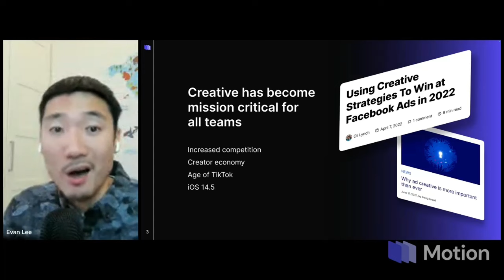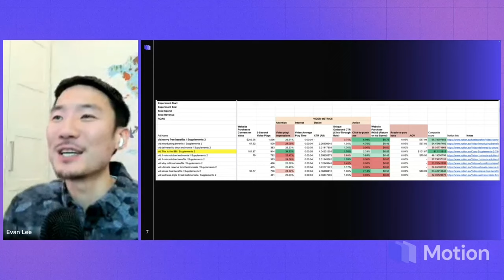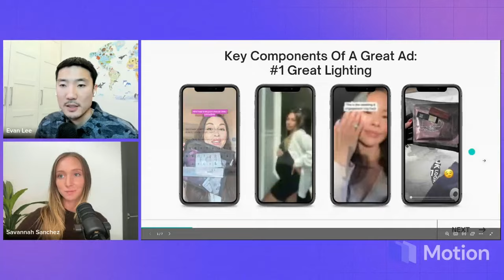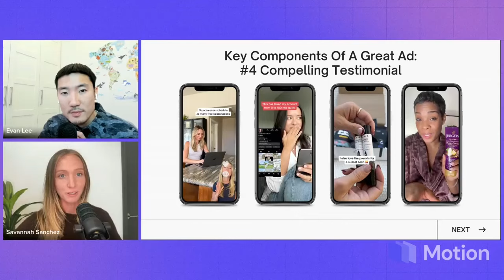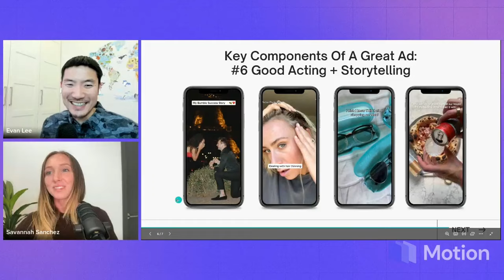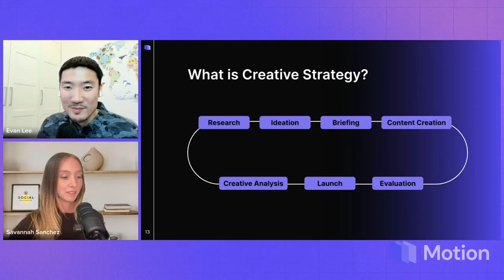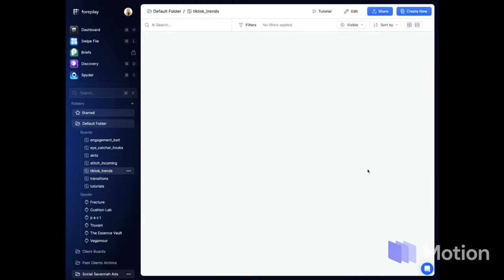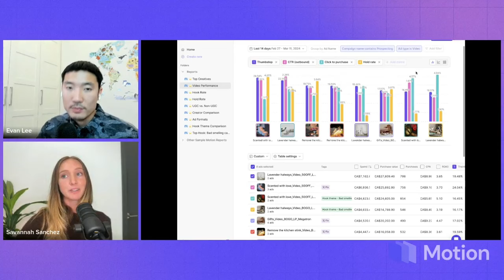🤩 Secrets of high-converting ads: Savannah Sanchez AMA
Savannah Sanchez aka "The Social Savannah" is one of the most sought-after TikTok and Meta creative producers. In this AMA, she reveals her playbook for creating high-converting ads in 2024.

-- LEARN MORE ABOUT MOTION --
Motion connects with your Facebook and TikTok ad accounts, pulls in all your ad creative data, and makes beautiful, visual dashboards.

With Motion, you'll get a whole new level of insight into your creative performance that’s not possible if you only use spreadsheets or pull data directly inside Facebook or TikTok.

Motion is used by nearly every fast-growing DTC brand & agency on the planet including Vuori, True Classic, The Farmer’s Dog, HexClad, and hundreds more.

About Motion 📊
Motion is a creative analytics platform used by eCommerce and DTC brands like Vuori, True Classic, The Farmer’s Dog, HexClad, and hundreds more.

Bridge the gap between media buyers and creative teams with fast, visual reporting for your Meta, TikTok, and YouTube ads.